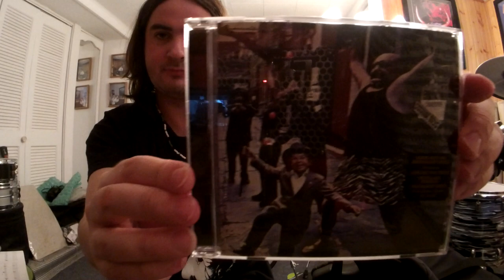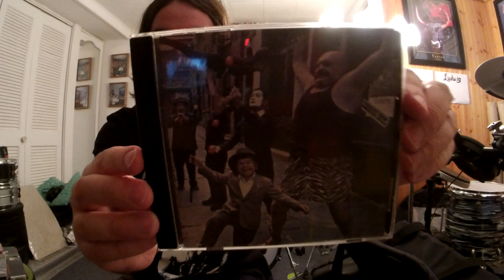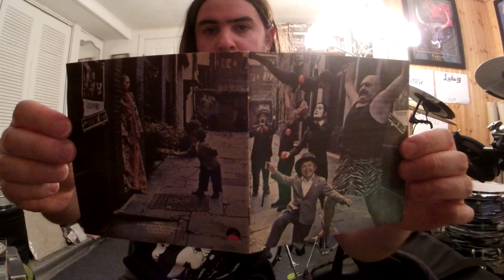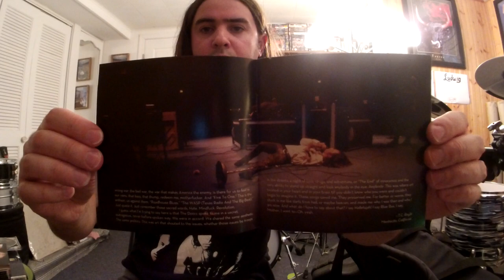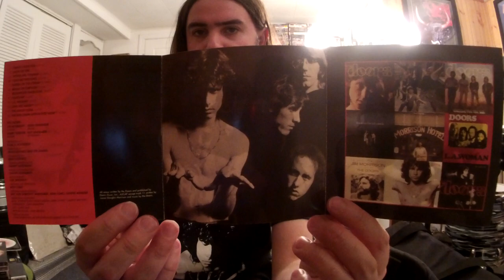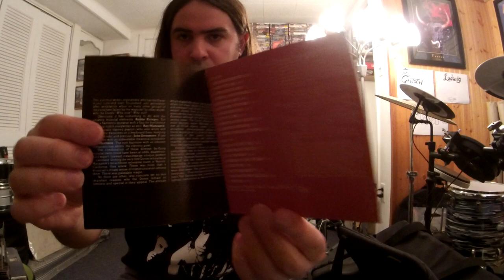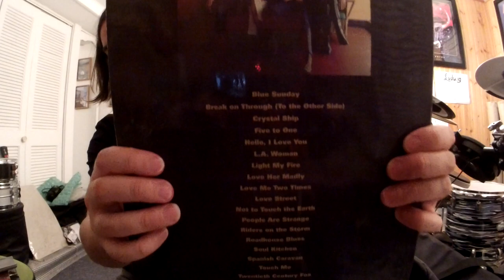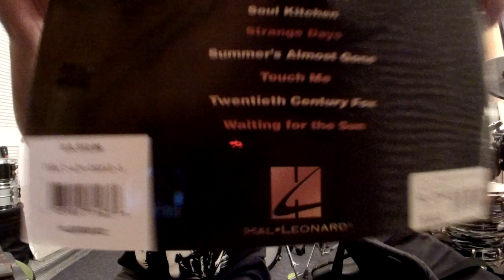The Doors PEOPLE ARE STRANGE ("Strange Days" 2nd LP by Elektra 40th Anniversary ‘07 Mix) (GTRImprov)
Album:Strange Days
Released:Sept 25 '67
Recorded:May–Aug '67
Studio:Sunset Sound Recorders Hollywood CA
Genre:Psychedelic Acid Rock
Label:Elektra
Producer:Paul A. Rothchild
The Doors(band name taken from Aldous Huxley's book The Doors Of Perception)BREAK THROUGH TO THE OTHER SIDE with their debut album on Jan 4, '67 with a 4-track tape machine shaping hard bluesy acid rock like a psychedelic trip, and bringing new expectations for musicians to come.It was the groovy 60s man!The Doors debut album light up the trippy midnight of music with hit's such as Light My Fire(No. 2 right behind The Beatles "Sgt. Pepper's Lonely Hearts Club Band"), and the long drawn out trippy poetry like, dramatic, heartbreaken love story, Vietnam bloody killing musical instrumental improv "The End".Dangerous lyrical intense hard music that demonstrated and pushed parental advisory over the edge of sanity.Hey sweet heart, cover your kids ears because this is rock'n roll.Nah, this was just Jimbo aka "The Lizard King" Mr. Jim Morrison expressing his creative poetry, and inter demons inside of him in music.The Doors form with the start of keyboarder Ray Manzarek and finger picking, bluesy bottleneck, guitar god flamenco guitarist(type of classical guitar music)Robby Krieger.Robby picking up the electric guitar just 6 months before joining The Doors and attended the Kinnara School of Music in LA prior to going the group.Robby taken an LSD acid trip to the music store and hallucinating while staring at the beautiful '64 or '67 Gibson Cherry Red SG Special(possibly a Melody Maker)with P-90's with it's double cutaway body shaped like devil horns.The devil drew him to the guitar of choice, he was in love with a guitar in the color of his favorite influences like Chuck Berry's Gibson ES-335, or Freddie King's Gibson ES-355 etc.Jazz rock drummer John Densmore was asked to play the skins in the gig.Also old college friend of Ray's from UCLA School of Theater, Film and Television, on Venice Beach in summer of '65 was asked to be the lead vocalist after hearing Morrison sing "Moonlight Drive".A poor hippy man with a whole rock concert going on in his head with sound and poetry while living on rooftops on Sunset Strip in LA.Oh that's right, The Lizard King Jim Morrison that is.A shy artist that would have his back towards the audience during a set on stage in the early years before growing confidence and morphing into the black leathered demon that he became.The Doors were first turned down by Columbia Records and then later signed by Elektra Records after playing an extraordinary live performance at the "London Fog" and the "Whisky a Go Go".Also being kicked out of the "Whisky" for the language use in The Doors "The End".Of course the elephant in the room to be blamed, Jim.In addition to their dangerous performances The Doors played on the "Ed Sullivan Show" on Sept 17, '67 to perform #1 hit "Light My Fire" but were asked not to sing the word higher because it was a drug reference.Jim being as outrageous as he was, he sang the composition as it was written.HIGHER sung loud and clear on national live television and in a result The Doors were banned to play on the show ever again.Jim Morrison's remark, "Hey man.We just did the Sullivan Show".The 2nd album "Strange Days" was now being recorded with an 8-track recording machine rather than a 4-track used on the Doors debut album.Botnick said The Doors were inspired after hearing The Beatles "Sgt. Pepper's Lonely Hearts Club Band" album released on May 26, '67.The artwork photo was taken in NY at Sniffen Court."People Are Strange" written in the key of Em by a deeply depressed Jim Morrison.Played live on the Ed Sullivan Show Sept 17, '67.A good version heard on "Live @ The Matrix" in San Francisco CA 3/10/67(1st show)(bootleg aka "Let's Feed Ice Cream To The Rat's")album released on Nov 18, '08 before being taking into the studio.Robby Krieger was using a mid 60's Gibson SG Melody Maker or Special with P-90 pickups(Stolen in the '70's)in a Fender amp on a loud clean or tube break up setting all through out the 1st album and even a '58 National Town & Country in late '66-'67 seen on the "Break On Through" promo video.Robby's amps were a Magnatone Custom(small combo amp with two 12 inch speakers), Acoustic 260(used by Robby and Ray and can be seen on stage possibly at the "Hollywood  Bowl" show on July 5, '68), Fender Twin Reverb(customized by Vince Traenor),Fender Hot Rod DeVille.Pedals in the early days was a Maestro Fuzztone, Vox Tone Bender.
The Doors
Jim Morrison–vocals
Ray Manzarek–keys marimba harpsichord
Robby Krieger–gtr
John Densmore–drums
Others
Douglas Lubahn–bass
Technical
Paul A. Rothchild–production
Bruce Botnick–engineering
Joel Brodsky–cover photo
William S. Harvey–cover concept/art direction
Gear
GibsonSGStandard
BossCS-3CompressionSustainer
BossFDR-1Fender'65DeluxeReverbAmp
RolandmicroCubeAmp(JCClean/Delay)
TheDoors'67JoelBrodskyPhotoTee/YoungLionNecklace